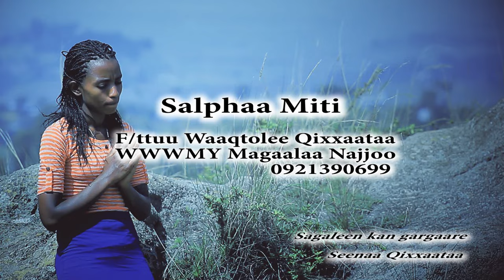salpaa miti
Faarfattuu Waaqtolee Qixxaataan